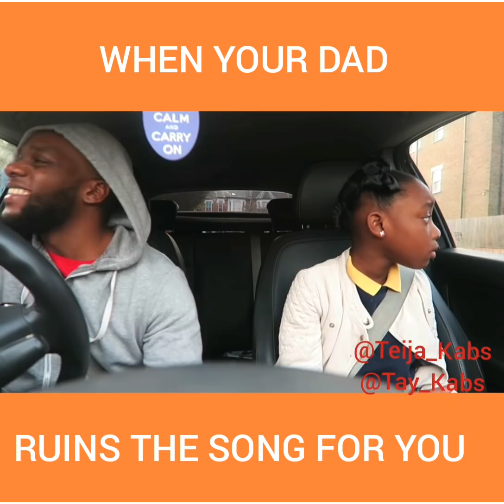How to ruin a song for your daughter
Short Skit with me and my daughter Teija